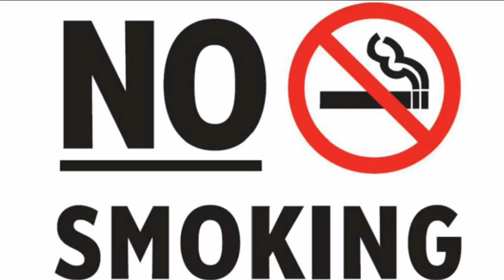👑((Susovan remix))🔥 Nonstop puruliya dhamaka dance mix👇👇//🕺Road show dance mix//Susovan remix 2022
😱নিজের নামে, 🎛️নিজের সেটের নামে, 🎉নিজেদের ক্লাবের নামে dj গান নেওয়ার জন্য 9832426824 এই নাম্বারে যোগাযোগ করুন। (কম দামে)